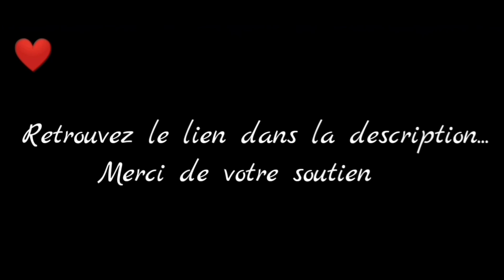Caleb Rosewood (Mini-Série) - Chapitre 5 - Partie 3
Vidéo de captures de la mini-série Is It Love ? Caleb
Univers "Sunrise Valley"
Partie 3 du chapitre 5
Fin "Retour aux sources..."